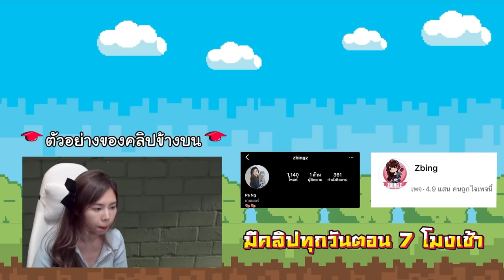ฆาตกรหมีตามล่าเด็ก | Roblox Teddy Chapter 1-4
zbing z